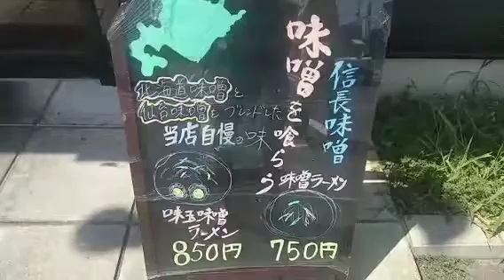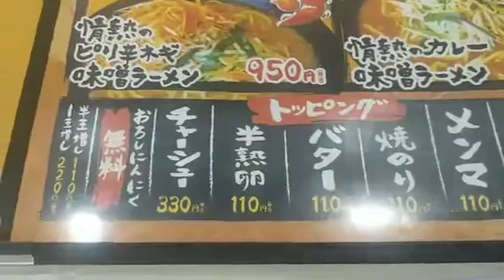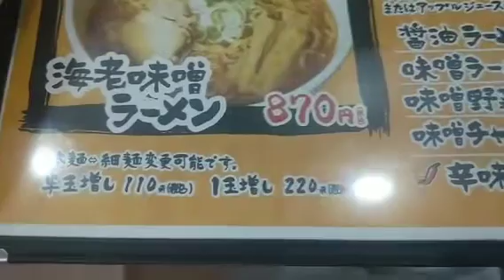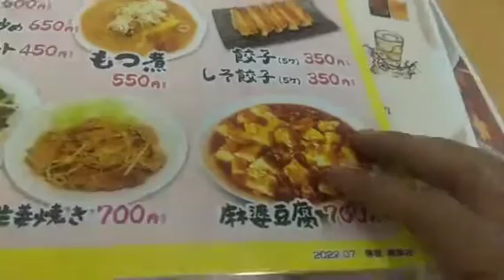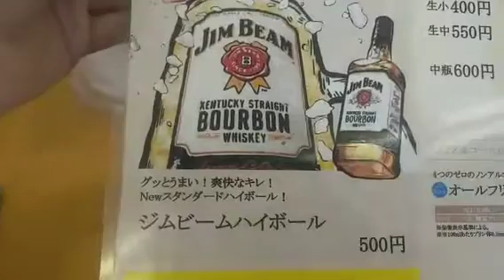新店舗です😁5/31にオープンしたばかりのラーメン店だよ😃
日曜日の昼12:00来店しましたが⁉️

僕１人だけでしたね( ´△｀)

豚つけ麺が食べれる店としても、珍しいんじゃないかな⁉️